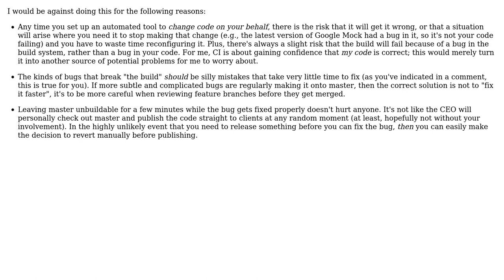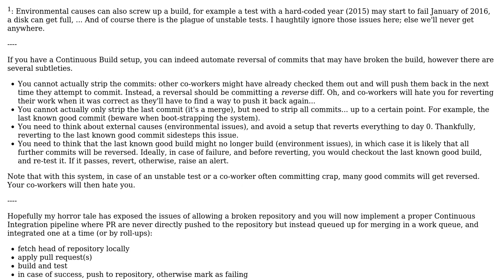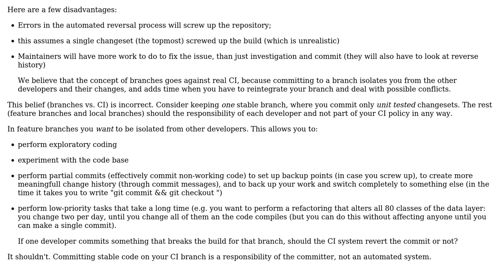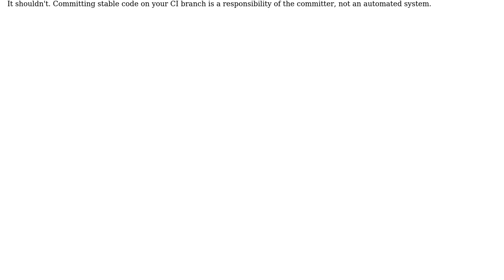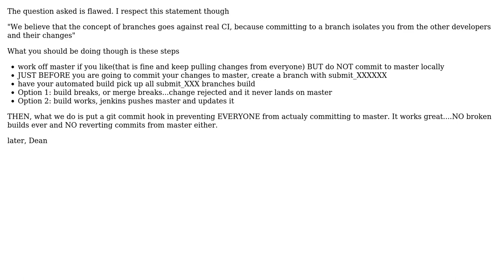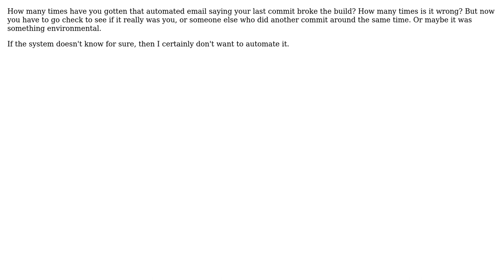Automatically reverting commits that fail the build (8 Solutions!!)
Automatically reverting commits that fail the build

With thanks & praise to God, and with thanks to the many people who have made this project possible! | Content (except music & images) licensed under CC BY-SA | Music | Images & others | With thanks to user utnapistim user Mohair user Matthieu M. user Ixrec user Gustavo Coelho user Dean Hiller user Daenyth user Carlos Campderros user Captain Man user Brian Vandenberg and the Stack Exchange Network Trademarks are property of their respective owners. You are responsible for your own actions.